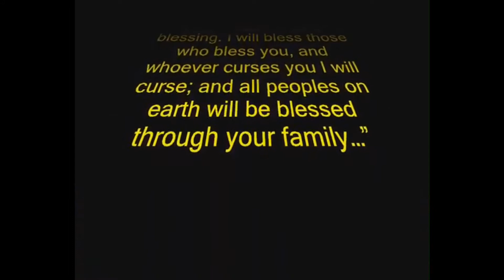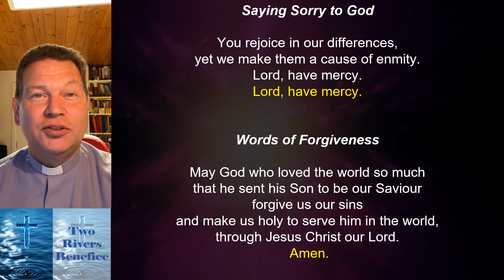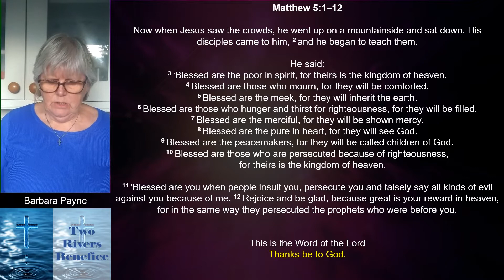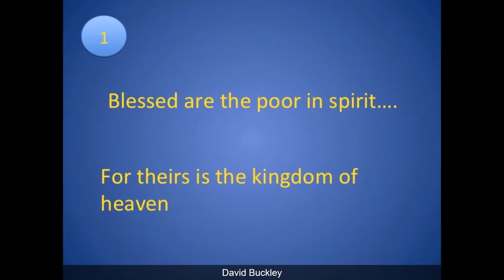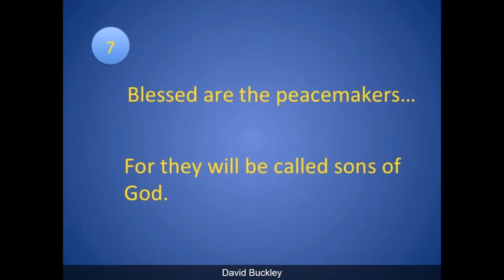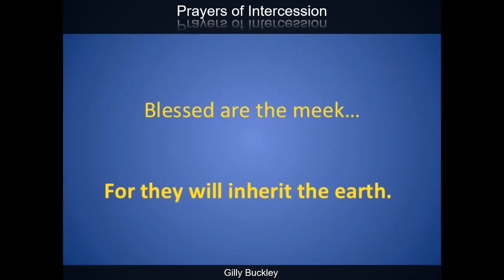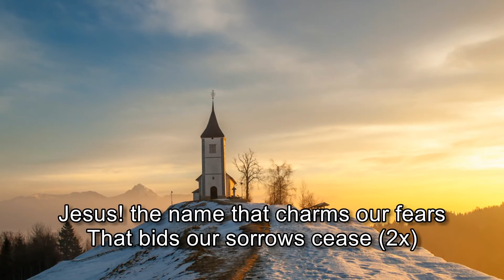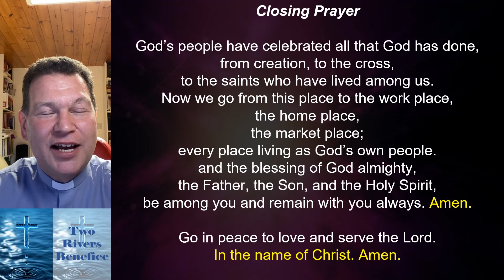Sunday Worship 1 November 2020 - The Two Rivers Benefice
**PLEASE NOTE - INFORMATION IN THIS SERVICE REGARDING REMEMBRANCE SUNDAY AND OTHER SUNDAY SERVICES IN NOVEMBER IS LIKELY TO CHANGE FOLLOWING THE GOVERNMENT ANNOUNCEMENT REGARDING A NEW LOCKDOWN WIH EFFECT FROM 5TH NOVEMBER**

Online Sunday Worship for 1 November 2020 from Steeple Bumpstead, The Two Rivers Benefice, Diocese of Chelmsford with Revd Canon Jonathan Lowe, David Buckley, Barbara Payne and Gilly Buckley.

We are posting daily readings and prayers (and other useful information) on our Facebook page:

Please “Like” our Facebook page so we can serve you in this way.

Alongside these resources, we have put together two simple acts of worship, particularly geared to those who are isolated or housebound, or who are unable to access our online Church resources. These booklets are available for you to download at the following link:

We will get back to you as soon as we can.

Text: Send a text message to 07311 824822 and we will respond as soon as we can.

If you have a prayer request or would like someone to pray with you, you can contact our prayer team as follows:

Finally, due to the COVID-19 crisis, our Churches are unable to cover their normal running costs. Please would you consider helping us to bridge the gap by donating to our 6 village Churches using the JustGiving page:-

Any donations will be split proportionately between our 6 Churches: Steeple Bumpstead, Helions Bumpstead, Birdbrook, Ridgewell, Ashen and Sturmer. If you would prefer your gift to go to a specific Church, please make that clear when you make the donation.

Blessings,

Jonathan.